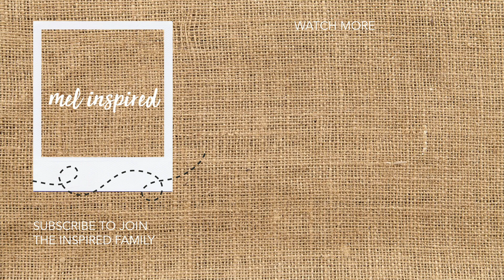MOM JEANS: Outfit Ideas + How To Style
Sharing my favourite ways to wear mom-jeans and some of my favourite pair of mom jeans (by far the most comfortable style of denim IMO)!

Thanks as always for hanging out friends! I love sharing my day to day life and outfits with you! Outfits start at 1:29

I hope you're having an inspiring day and remember that kindness doesn't cost a thing ♡

xx, mel

p.s. Come hang out with me day to day on Instagram :)

 ♡  PRODUCT LINKS  ♡:
For size reference (I'm typically a Size 4 and am about 5'6-7 ft. tall) Hope that helps!

MY FAVOURITE PAIRS OF MOM JEANS:
Levis (26/27)
Topshop Mom Jeans (26/27)
Everlane Mom Jeans (Size 4)

OUTFIT 1
Brown Hat
White Turtleneck
White Loafers (Heavy Cream, 10)

Black Boots

OUTFIT 3
Beige Linen Blazer (Bone, 4)
Grey Tank Top (Artist Clay, S)

OUTFIT 4
Short Sleeve Cardigan (S)

OUTFIT 5
Brown Hat
Beige Oversized Sweater (Similar)

OUTFIT 6
Denim Shirt (Similar)
White Boots (Bone, 10)

OUTFIT 7
White Button Up Shirt (8)

OUTFIT 8
Black Pump Heels -

OUTFIT 9
White T-Shirt (S)
Black Blazer (4)
Black Pump Heels -

OUTFIT 10
Trench Coat (Sandstone, S)
White T-Shirt (S)

OUTFIT 11
White T-Shirt (S)
Black Boots

OUTFIT 12
Red Leather Jacket (Similar)
Black Boots

OUTFIT 13
White Hoodie